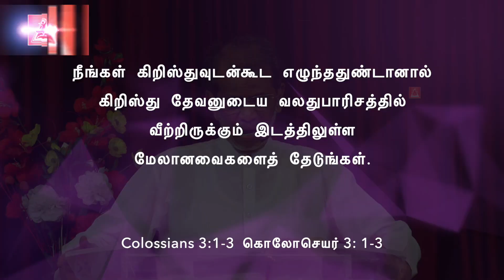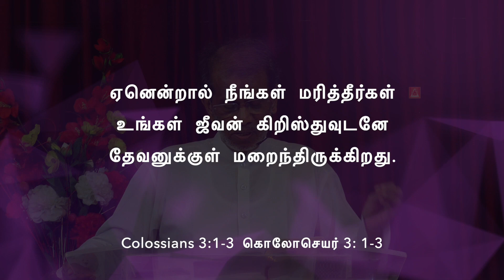நீங்கள் கிறிஸ்துவுடன்கூட எழுந்ததுண் டா?? | 18 June 2020 | 𝐏𝐚𝐬𝐭𝐨𝐫 𝐀 𝐏𝐫𝐚𝐭𝐚𝐩𝐬𝐢𝐧𝐠𝐡 🆃🅵🅶🅲